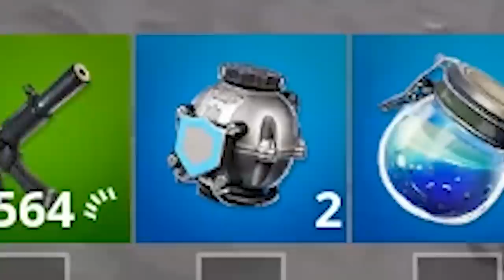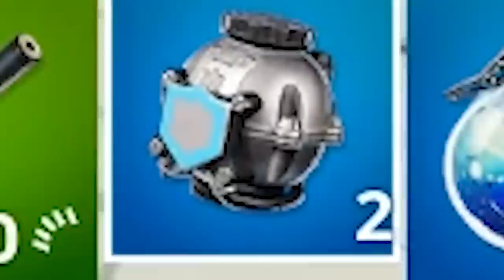MUDOU TUDO! A MAIOR ATUALIZAÇÃO DA TEMPORADA 10 DO FORTNITE!